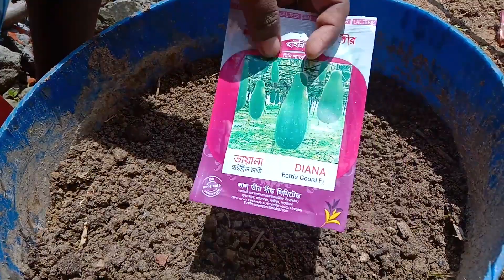খুব সহজেই টবের লাউ চাষ করার পদ্ধতি - Gourd Cultivation Easy Process